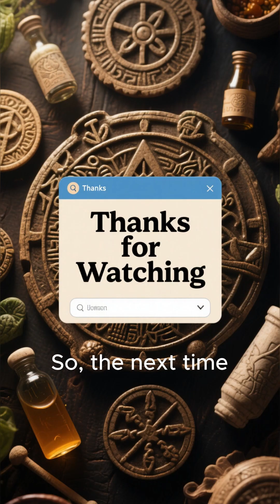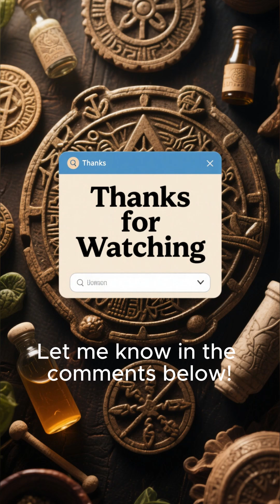5 Facts About Ancient Medical Practices That Actually Worked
Unlock the forgotten wisdom of the ancient world! In this video, we explore 5 real ancient medical practices that actually worked — from Egyptian honey surgeries to Chinese acupuncture, Greek herbal anesthetics, Ayurvedic detox methods, Roman battlefield medicine, and more.

You’ll discover how ancient civilizations developed surprisingly advanced treatments, many of which science still uses today.
Perfect for history lovers, curious minds, and anyone fascinated by the hidden knowledge of the past.

📌 What You’ll Learn:
– Ancient antiseptics that rival modern medicine
– Early surgical tools and techniques
– Herbal treatments backed by today’s science
– Advanced medical knowledge from Egypt, China, Greece, Rome, India, and Persia
– How these ancient remedies shaped modern healthcare